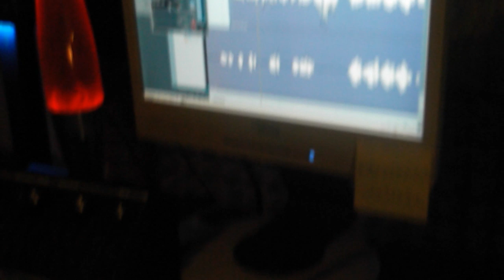D.D.ay - Te döntöd el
!!! DEMO !!!
Ének, Szöveg, Gitár : Dóczi Dávid
Gitár közjáték : Petri László
A felvételt készítette és keverte : Bali Gergő
Videó felvételt készítette Petri László
Vágó : Andrékó Krisztián